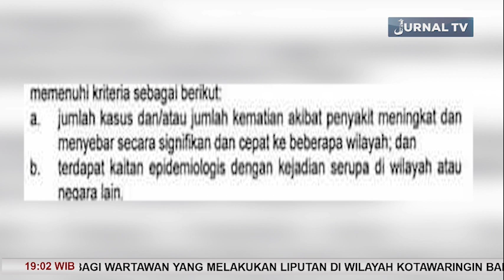KEMENTRIAN KESEHATAN MENOLAK PERMOHONAN PSBB YANG DIAJUKAN WALIKOTA PALANGKA RAYA